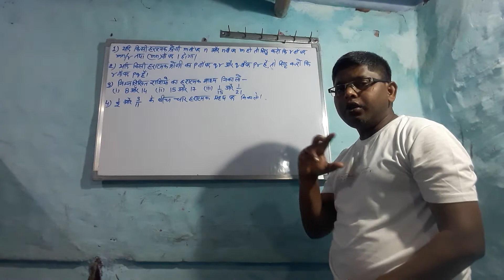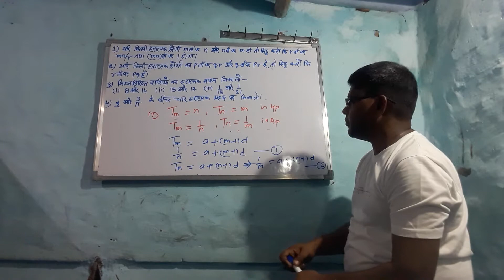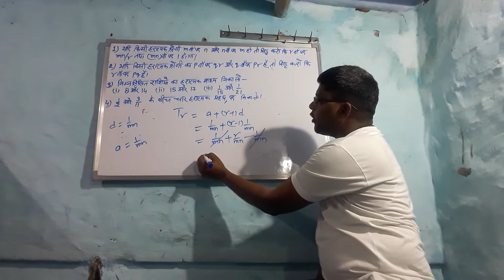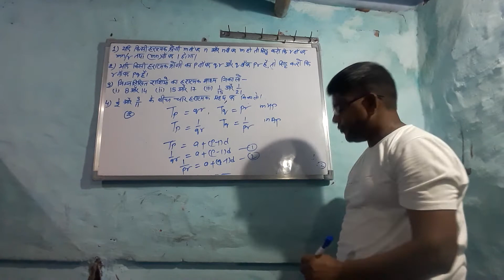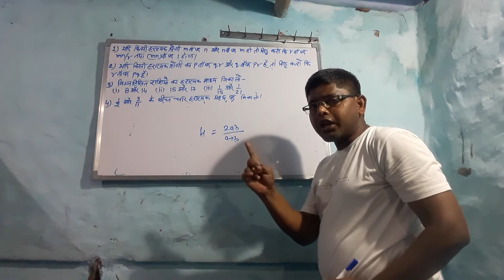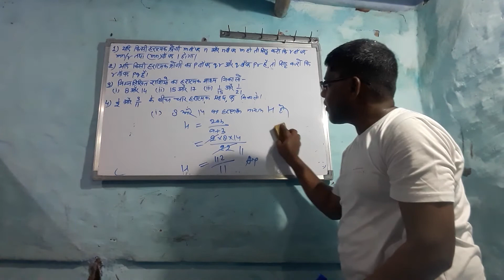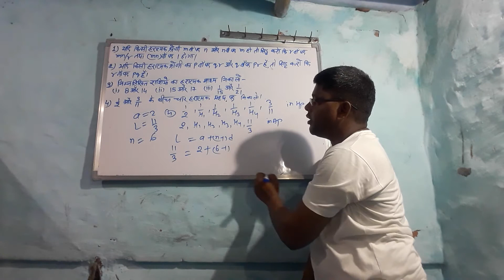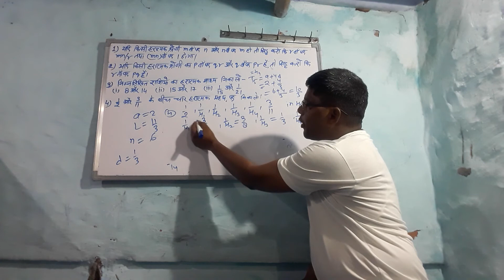# Harmonical Progression # ARITHMETIC progression # for students class 9to 12th this chan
# Harmonical Progression # study from home through online class # free learning video channel # for students class 9to 12th # some different type of questions with solution # if you like my video, please do subscribe to my channel AVADHESH KUMAR, like share comment and hit the bell icon for watching upcoming  my videos notifications.
# Educational channel for mathematics.
# feedback.